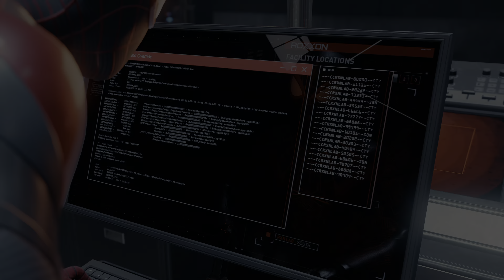Marvel's Spider-Man: Miles Morales #2 O que realmente aconteceu à Phin